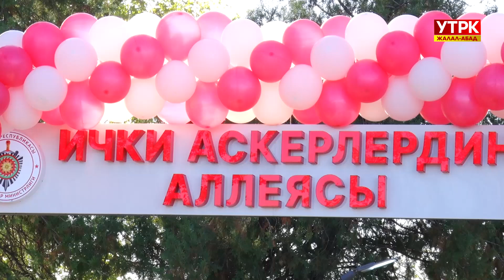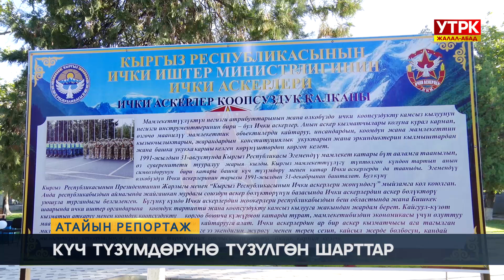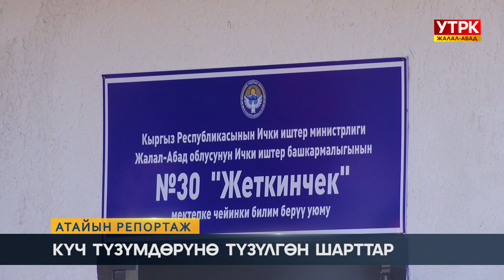Атайын репортаж: Күч түзүмдөрүнө түзүлгөн шарттар